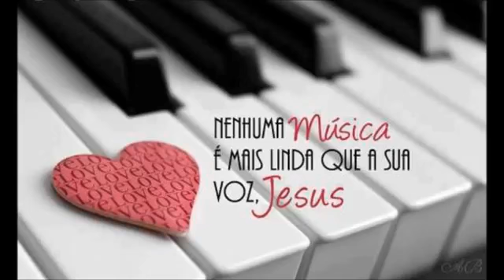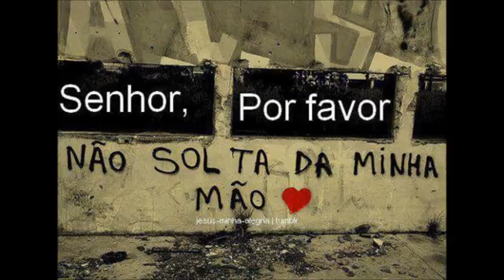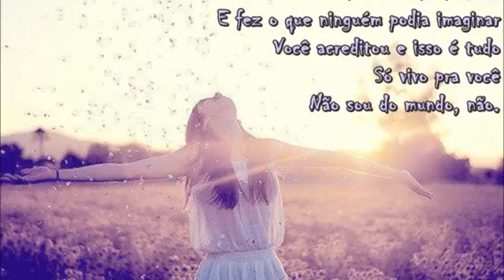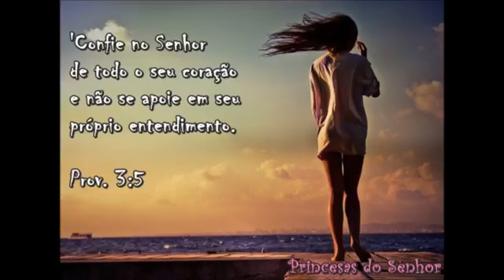Livres Para Adorar - Por Causa Do Teu Amor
Em nome de: 2019 Livres / Juliano Son